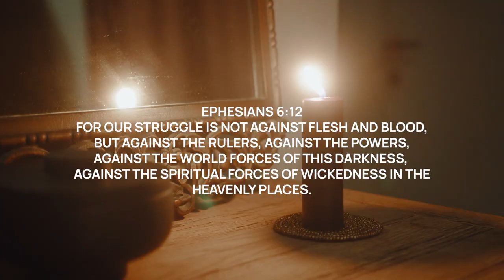Emergency Prayer Request for Norway - S.O.S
Guys, I know I haven't made videos in a while, and that you might have been wondering if I'm still alive. Today you got the answer. I'm still alive. While there is currently no time to loose, I will explain my absence at a later point. Now we must pray.